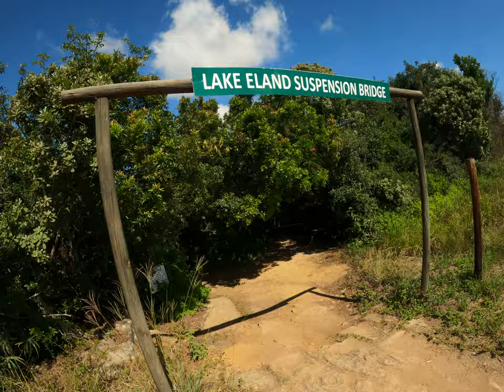100m above Oribi gorge. Spectacular views from the 84m suspension bridge.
The suspension bridge at Oribi Gorge has spectacular views,